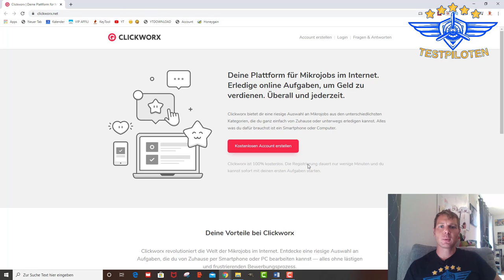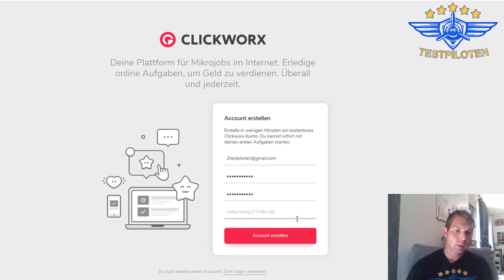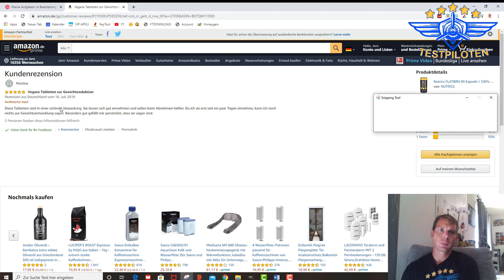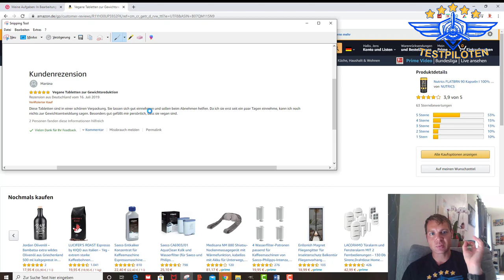CLICKWORX TEST Minijobs von Zuhause Portal für Clickworker und Mikrojobs - Review Testpiloten.net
Heute testen wir Klickworx Eine Plattform für Mikrojobs im Internet. Erledige online Aufgaben, um Geld zu verdienen. Überall und jederzeit.

Dabei ist es uns erstmal egal was genau wir testen:
- Apps
- Software
- physische Produkte
- Dienstleistungen
- bestimmte Methoden oder Techniken
- Freizeitbeschäftigungen